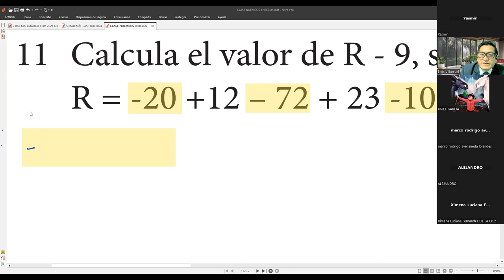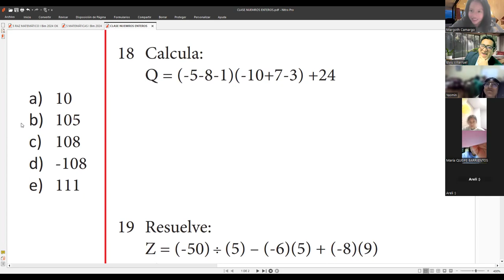5 CLASE DE REFUERZO MATEMÁTICAS números enteros